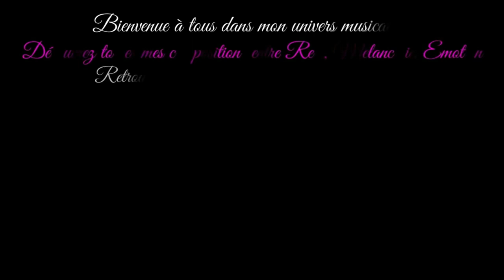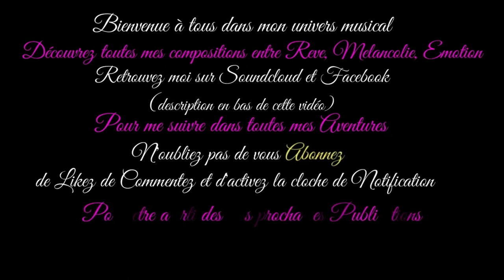Sans Toi / Without You...Musique & Paroles Le Monde d'Epsilon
"Sans Toi" est une chanson poignante qui explore la solitude ressentie par un amoureux après la perte de son partenaire. À travers des images mélancoliques et des souvenirs partagés, la chanson capture le vide et la tristesse qui surviennent avec la disparition de l'être cher. Les paroles évoquent le passage du temps, laissant la personne âgée seule avec ses souvenirs. La mélodie accentue l'émotion et la réflexion sur la vie et l'amour perdus...

Paroles "Sans toi"

Couplet 1
On a dansé sur des mélodies d'antan,
Mais tu es parti, laissant le temps,
La vieillesse m'enserre, la solitude s'installe,
Sans toi, chaque moment est hivernal.

Couplet 2
Les photos en noir et blanc, nos sourires figés,
Le rire s'est éteint, dans la mélancolie plongé,
Je regarde le monde, mais tu n'es plus là,
Sans toi, même le printemps ne fleurit pas.

Refrain
Sans toi, les jours sont des nuits,
Dans l'ombre de ton souvenir qui fuit,
Les rues sont vides, les fleurs se fanent,
Sans toi, même le soleil est diaphane.

Couplet 3
Les chansons qu'on chantait, à deux voix,
Le parfum du café, tes mots doux autrefois,
La maison résonne, mais reste un écho,
Sans toi, le passé est devenu un fardeau.

Couplet 4
Les dimanches silencieux, sans ta présence,
La solitude, une lourde réminiscence,
Le temps s'étire, chaque heure une épreuve,
Sans toi, même le ciel semble en deuil.

Mes paroles et ma musique vous touchent et vous souhaitez chanter sur "Sans toi",les deux étant intimement liés merci d'utiliser uniquement mes paroles sur ma musique.Que vous soyez novice ou pas,n'hésitez pas tenter l'aventure, seule l'émotion importe, exprimer ainsi tout votre talent d'interprète en y apportant votre style et que naisse cette sincère complicité artistique entre nous ;)

Epsilon

“Without you” is a poignant song that explores the loneliness felt by a lover after the loss of their partner. Through melancholic images and shared memories, the song captures the emptiness and sadness that comes with the loss of a loved one. The lyrics speak of the passage of time, leaving the elderly person alone with their memories. The melody accentuates the emotion and reflection on lost life and love...

Lyrics "Without You"

Verse 1
We danced to melodies from days gone by,
But you departed, leaving time to fly,
Old age tightens its grip, loneliness creeps,
Without you, each moment with sorrow seeps.

Verse 2
Black and white photos, our smiles frozen,
Laughter extinguished, in melancholy chosen,
I gaze at the world, but you're no longer near,
Without you, even spring refuses to appear.

Chorus
Without you, days are like endless nights,
In the shadow of your fleeing memory's lights,
Streets are empty, flowers lose their hue,
Without you, even the sun seems to rue.

Verse 3
Songs we sang, in harmony's embrace,
The scent of coffee, your sweet words and grace,
The house echoes, but remains a mere shell,
Without you, the past has become a heavy spell.

Verse 4
Silent Sundays, without your presence so near,
Loneliness, a burden hard to bear,
Time stretches, each hour a daunting test,
Without you, even the sky seems bereft.

My music and my lyrics touch you and you want to sing on "Without you" use only my lyrics on my music ,express all your vocal talent and bring your style to it and may this true artistic complicity be born between us ;)

Epsilon